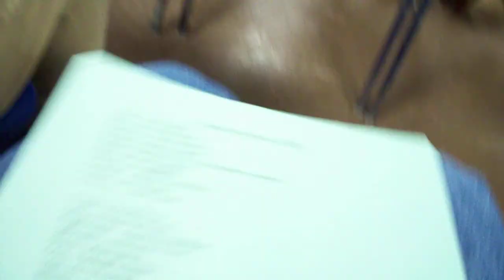Greek Festival 1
St. Rose 6th graders engaging in playacting Greek myths